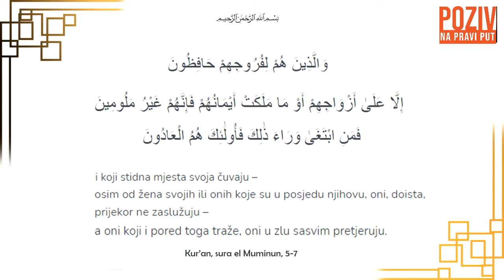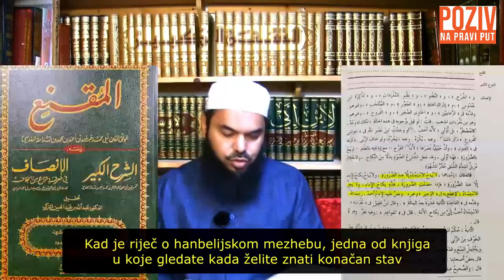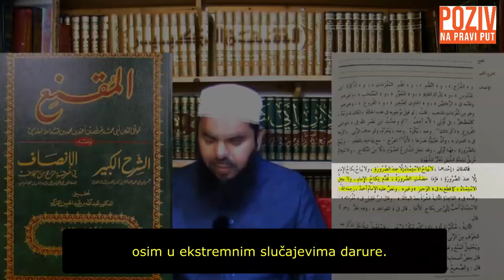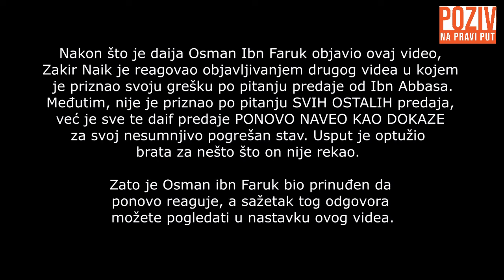SAMOZADOVOLJAVANJE? ODGOVOR DR. ZAKIR NAIKU - Šejh Osman ibn Faruk ᴴᴰ┇Poziv na pravi put